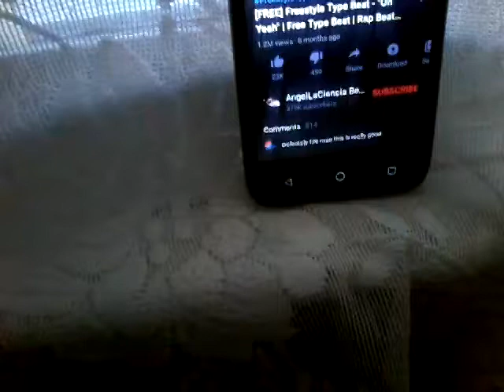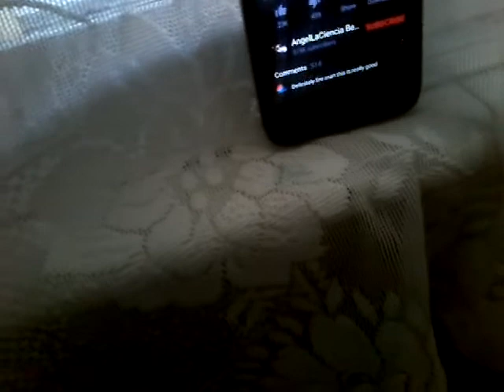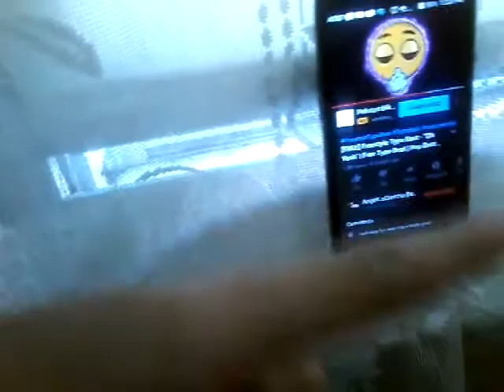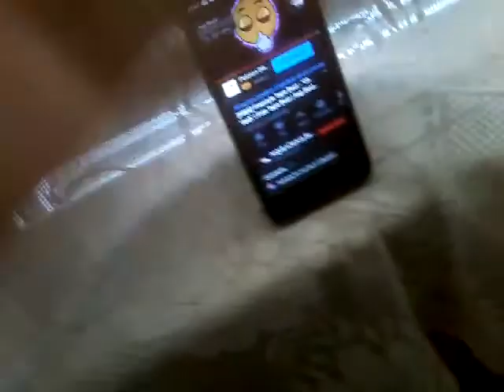Jeremiah Donovan - The Champion - Offical video